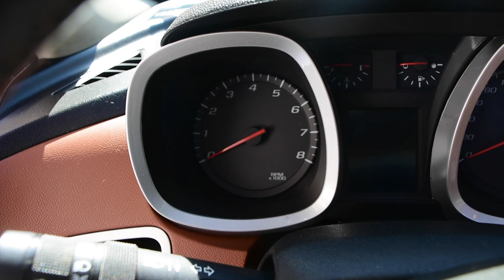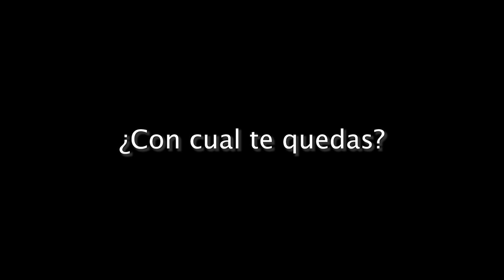que estabilizador elijo?- el Bokeh de Alex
Sinopsis: comparamos rápidamente que estabilizador me conviene más...